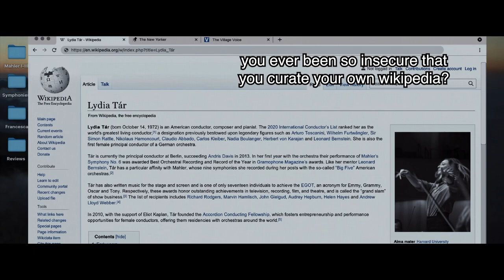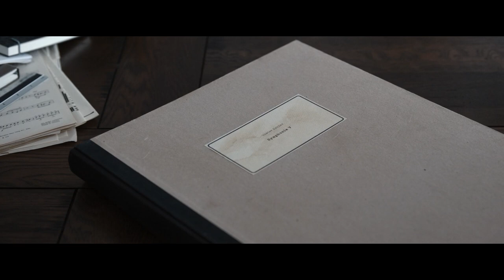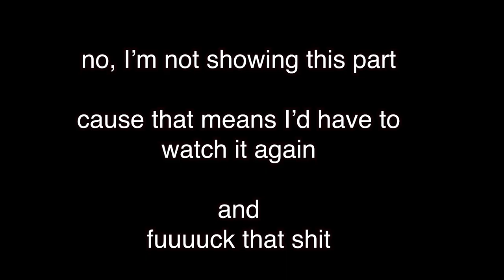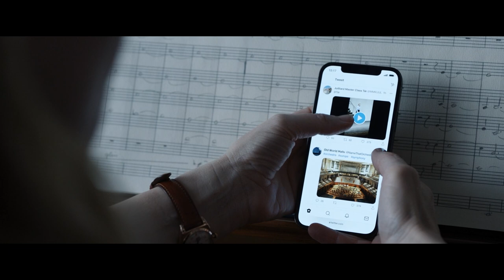Gender, Power, and the Legend of Lydia Tár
While Lydia Tár may not be a real person, what she and her story represent is VERY real, and increasingly important as our understandings of gender, power, patriarchy, and feminism evolve in this strange new millennium.

(so this video was made in a bit of a hurry, and there's some particularly spicy and...strongly worded takes in here that might upset some folks.  Come in good faith and be nice. Remember, first and foremost, I'm an artist and entertainer, and getting emotionally invested in my opinions will inevitably result in disappointment)

Follow the Butterflies!

Selected Works of Intersectional Feminism You Should Read Instead of Wasting Your Time Cyber-bullying a Haughty White Woman in Her YouTube Comments:

 - On Intersectionality: Essential Writings of Kimberlé Crenshaw

 - Black Feminist Thought: Knowledge, Consciousness and the Politics of Empowerment - by Patricia Hill Collins

 - Women, Race, and Class - by Angela Davis (honestly, anything by Angela Davis)

 - This Bridge Called My Back: Writings by Radical Women of Color - edited by Cherríe Moraga & Gloria E. Anzaldúa

 - Borderlands/La Frontera: The New Mestiza - by Gloria E. Anzaldúa

I'm not very well-read in contemporary intersectional feminist academic literature, but the videos of @KhadijaMbowe are FULL of fantastic resources, as well as being an excellent primary source on intersectional theory themself!